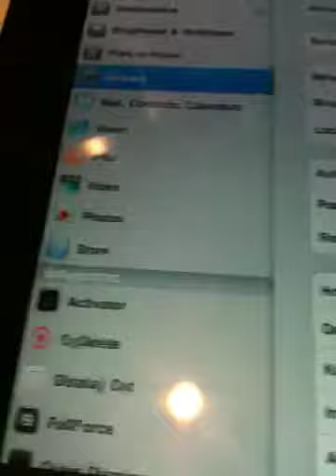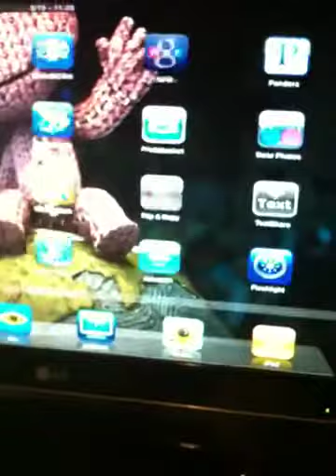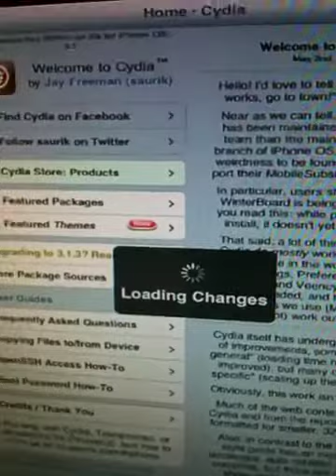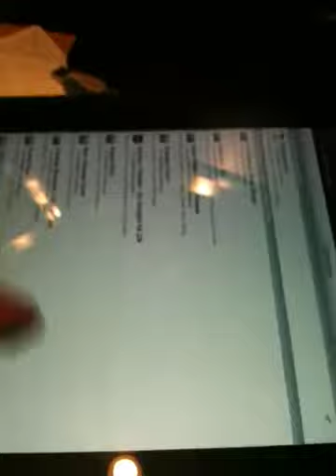DisplayOut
Just picked up a VGA cable for iPad after purchasing DisplayOut by Ryan Petrich from Cydia. Does everything it said it would; mirrors anything you see on your pad to the VGA device. Only downside and its a big downside, audio only comes from iPad not TV. Sooo, i dont know what im going to do about that... But it rocks!

After about 35 minutes it started to slow the iPad down tremendously.  Unplugging the the VGA cable fixed it.